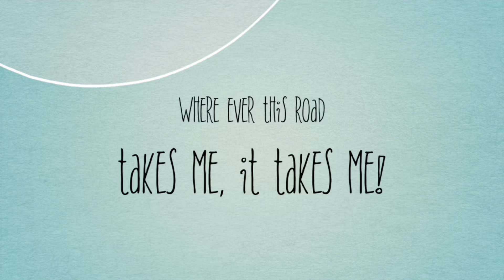It just Keeps Happening! No Interest on other peoples Genetalia!!